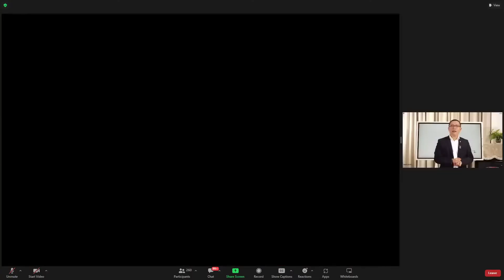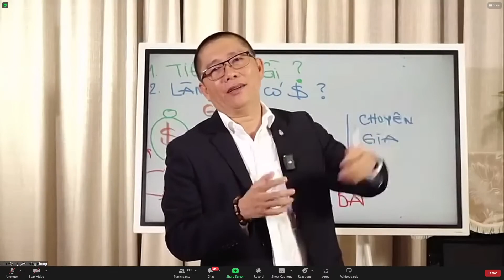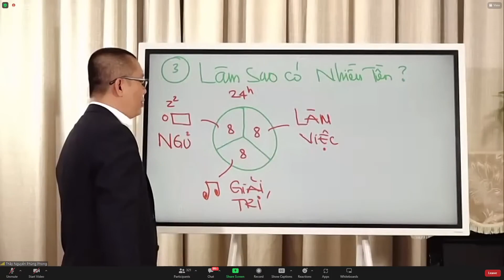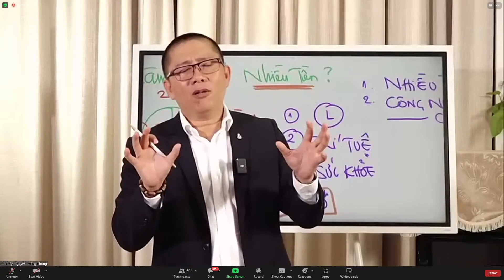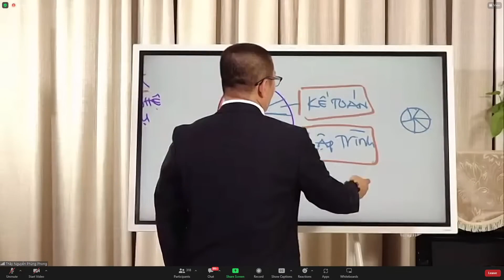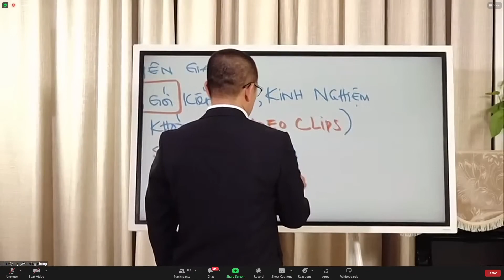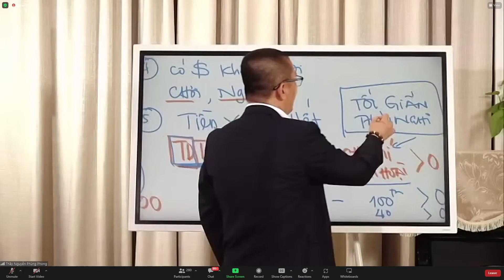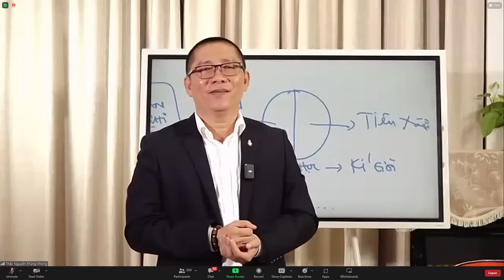CHUYÊN GIA GIẢI QUYẾT VẤN ĐỀ CON TRẺ _ Buổi 1 _ 11-08-2023